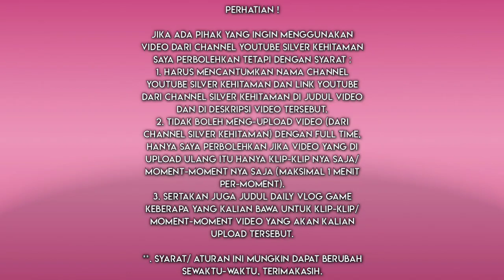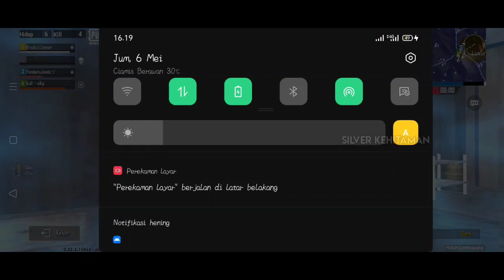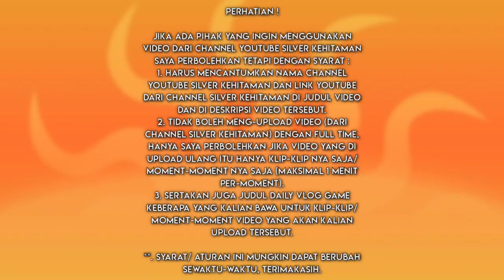Daily Vlog Game PUBGM Lite #186 Feat. Banyu Biru Gaming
•. Deskripsi ;

PUBG MOBILE LITE adalah versi mini dari PUBG Mobile legendaris yang dibuat khusus untuk perangkat dengan sumber daya minim. Aplikasi ini kompatibel dengan lebih banyak versi android (4.0.3 atau lebih tinggi). Ukurannya yang lebih kecil berarti akan ada lebih banyak perangkat yang bisa merasakan dunia menarik dari Playersunknown's Battlegrounds.
PUBG MOBILE LITE memiliki gameplay yang sama dengan game lainnya dari waralaba Battle Royale. Kamu bertarung untuk bertahan hidup di lingkungan tertutup sampai tinggal satu pemain yang tersisa. Walau hal ini bukanlah tugas yang mudah, ada banyak senjata, kendaraan, dan peralatan yang bisa kamu manfaatkan untuk melawan pemain lain dan mencoba untuk menjadi satu-satunya pemain yang bertahan.

Versi hemat dari PUBG Mobile ini hanya memungkinkan jumlah pemain maksimal 40 orang, tetapi memiliki esensi serupa dengan game aslinya. Game yang dibuat dengan Unreal Engine 4 ini menawarkan grafis berkualitas tertinggi untuk aplikasi ringan.

PUBG MOBILE LITE adalah game fantastis yang menghadirkan segala keseruanan PUBG Mobile pada perangkat dengan jumlah RAM lebih sedikit. Kamu bisa ikut dalam perang yang mendebarkan ini, baik sendirian ataupun bersama teman, dan mencari tahu apakah kamu bisa menjadi pemain terakhir yang bertahan!

•. Link Download Game PUBGM Lite ;

*. Sumber Opening, Backsound & Ending ;

•. Colebs dengan YouTube Channel ;

•. Nama YouTube Channel ;
Banyu Biru Gaming